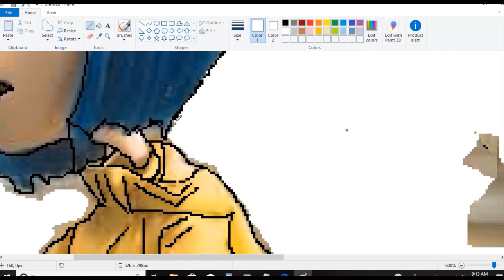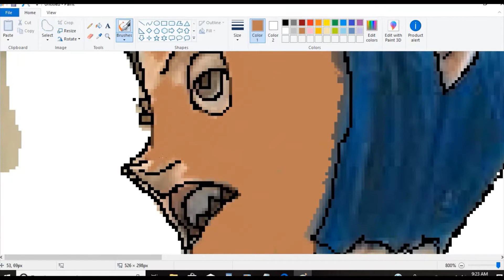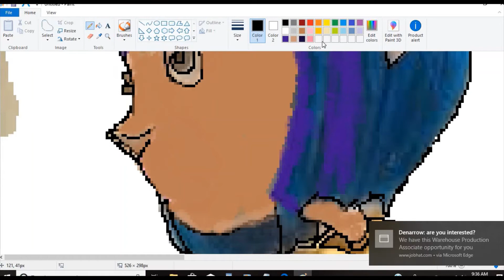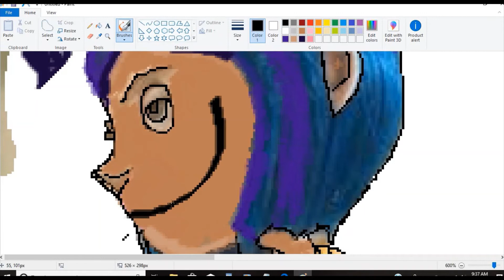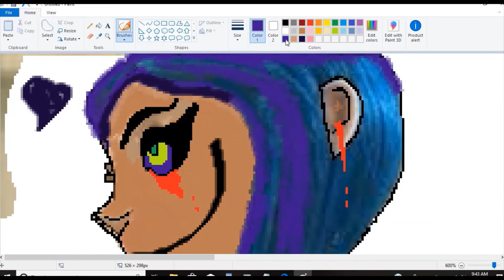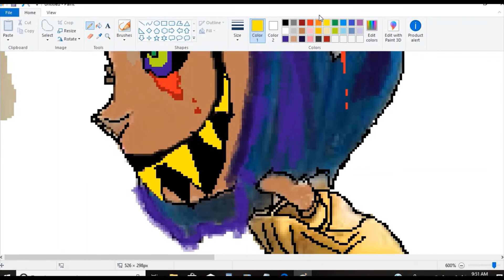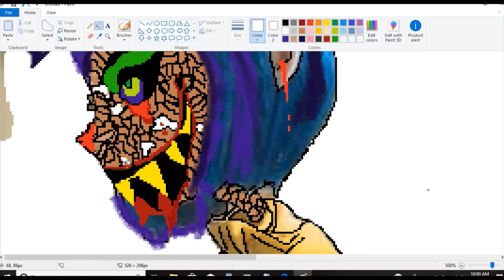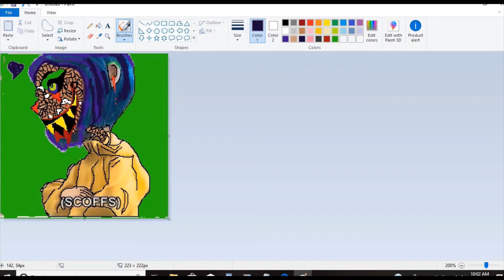Coraline Creepypasta (Terrible version)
Yes, I'm aware that I did not actually draw her, but I got bored. I mean I'm working on the next video...')

Song
On & On
Artist
AEI (on behalf of NCS); ASCAP, Featherstone Music (publishing), LatinAutor, and 15 Music Rights Societies